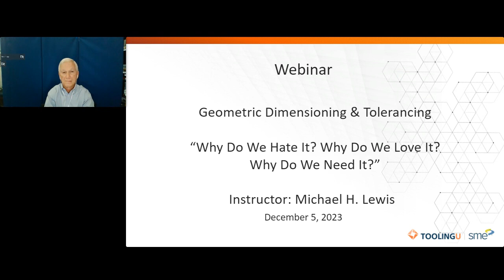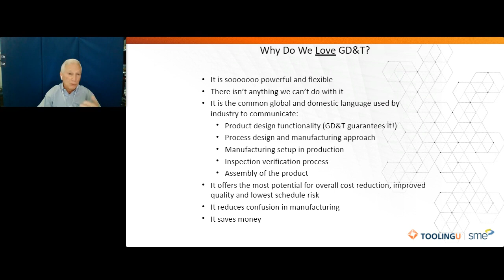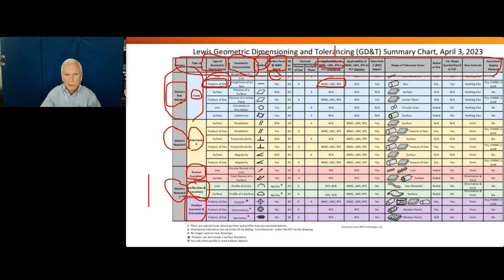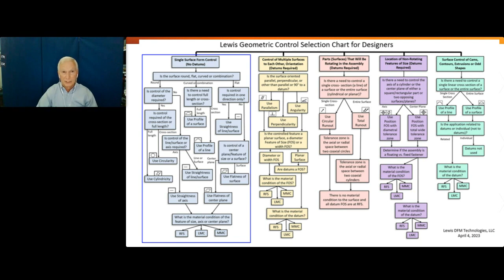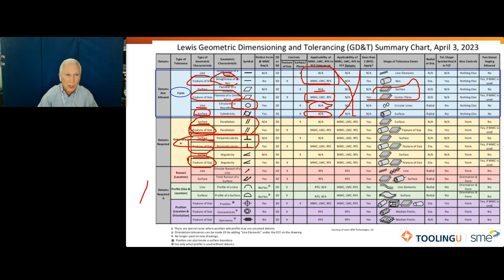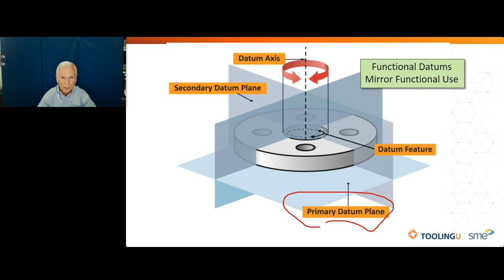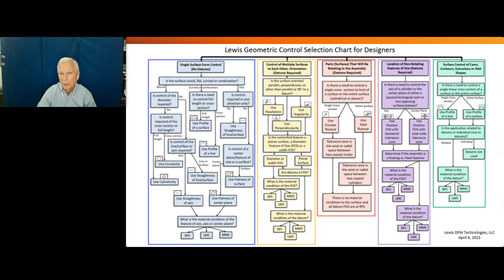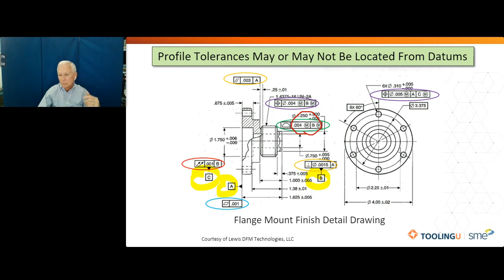GD&T Why Do We Hate It? Why Do We Love It? Why Do We Need It? Webinar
In the age of digital manufacturing, GD&T remains the standard language of the manufacturing industry to communicate the intricacies of novel component geometries. Further, even though digital design and manufacturing tools create a façade of limitless precision, all manufacturing processes are imperfect, resulting in dimensional errors in the manufactured component. GD&T acknowledges this paradigm, allowing the designer to indicate the level and form of acceptable error and the manufacturer to implement processes that meet specifications.

This webinar will cover the fundamentals of geometric dimensioning and tolerancing (GD&T) with a focus on application to digital manufacturing. GD&T, synonymously known as geometric product specification (GPS), offers a set of tools for design engineers to communicate geometric specifications to manufacturers and inspectors via engineering drawings. While GD&T is well-known in the industry, it is not commonly taught in engineering classrooms and often suffers from misconceptions even among practicing engineers.

Key Takeaways:

 Learn how GD&T plays a role in digital manufacturing, additive manufacturing, and common tolerancing tasks.
Understand key concepts of imprecision in manufacturing and cover the standard ‘language’ of GD&T.
Discuss tools and resources engineers and manufacturers can use to adopt GD&T.